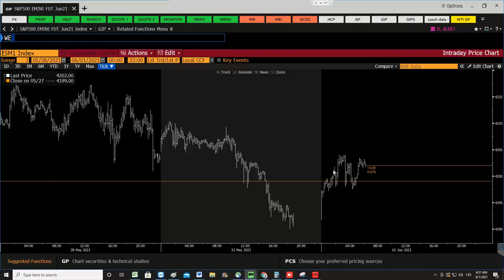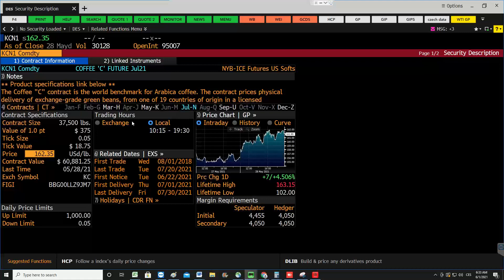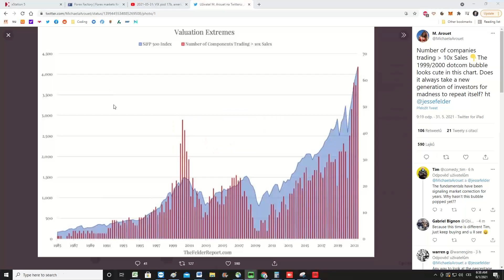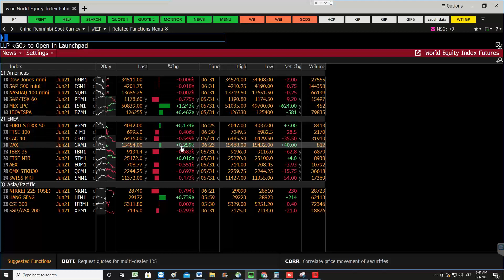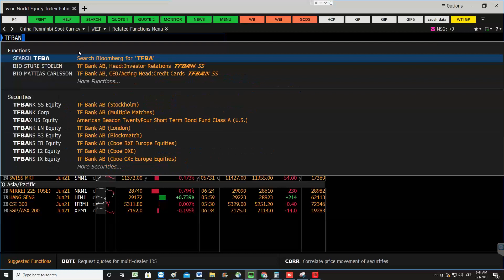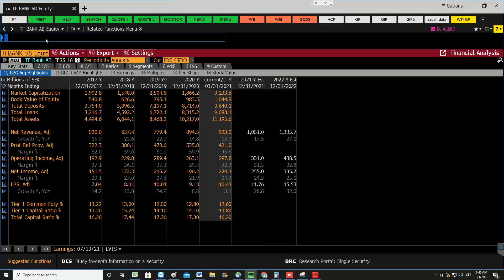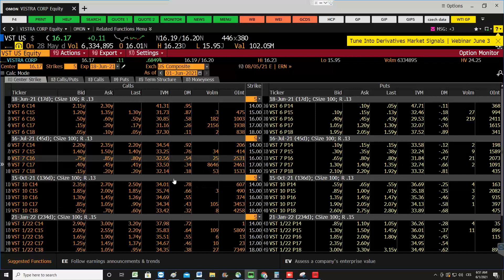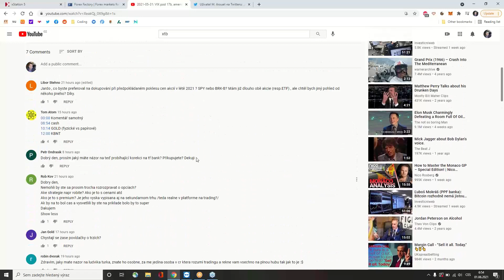2021-06-01: Dolar mírně oslabuje, zlato se drží nad 1 900 USD. Dnes americký ISM